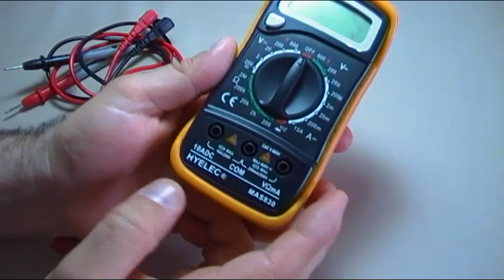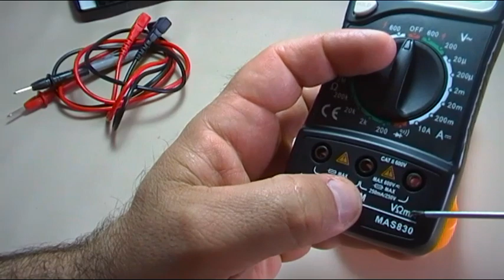UNA OJEADA AL INTERIOR DEL MULTIMETRO HYELEC MAS830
Un vistazo al interior del  MULTIMETRO HYELEC MAS830,  a pesar de que no soy partidario de desarmar los aparatos cuando son nuevos  tal como he comentado muchas veces, en este caso el desmontaje  es lo mismo que haríamos para cambiar la batería de 9 v, muestro un vistazo de la parte interior y la distribución de componentes.